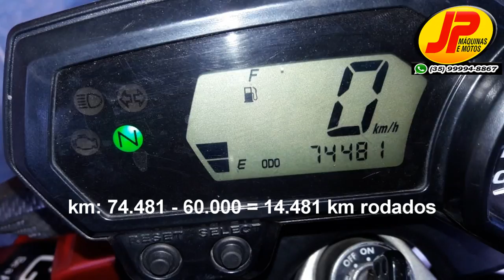RESULTADO FINAL DO TESTE DO PNEU LEVORN MATRIX 140 170 17 PARA FAZER 250 CC O PNEU LEVORIN É BOM ?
▬▬▬▬▬▬▬▬▬ஜ۩۞۩ஜ▬▬▬▬▬▬▬▬▬

R. Mal. Deodoro, 441 - Centro, Poços de Caldas - MG, 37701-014

▬▬▬▬▬▬▬▬▬ஜ۩۞۩ஜ▬▬▬▬▬▬▬▬▬

▬▬▬▬▬▬▬▬▬ஜ۩۞۩ஜ▬▬▬▬▬▬▬▬▬

▬▬▬▬▬▬▬▬▬ஜ۩۞۩ஜ▬▬▬▬▬▬▬▬▬

▬▬▬▬▬▬▬▬▬ஜ۩۞۩ஜ▬▬▬▬▬▬▬▬▬

▬▬▬▬▬▬▬▬▬ஜ۩۞۩ஜ▬▬▬▬▬▬▬▬▬

► MENSAGEM DA BÍBLIA:

▬▬▬▬▬▬▬▬▬ஜ۩۞۩ஜ▬▬▬▬▬▬▬▬▬
▓▓▓▒░  CANAIS QUE EU ASSISTO ░▒▓▓▓
▬▬▬▬▬▬▬▬▬ஜ۩۞۩ஜ▬▬▬▬▬▬▬▬▬

MÚSICA DO INÍCIO DO VIDEO:
Miku Hatsune   Eivan Polkka 2K18 (VSNS Remix)   Club Music 2018